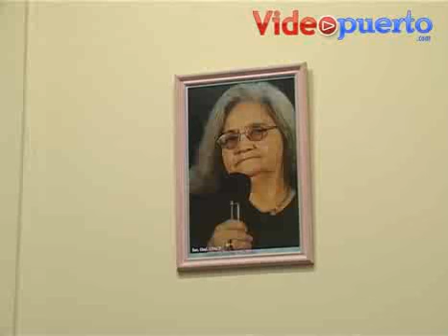"Agregamos más aulas y pronto habrá cursos de informática"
Roberto Delbene, presidente de OSPACP, destacó las mejoras edilicias en la obra social. Para ver mas videos de estos y otros temas visite